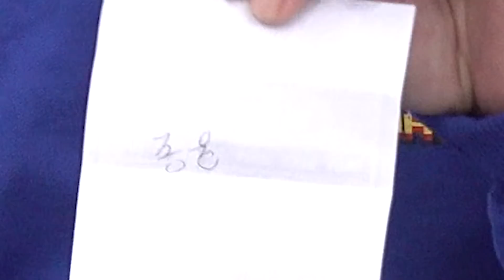[근수캠프] 축구선수 몸으로 이어 설명하기ㅋㅋ